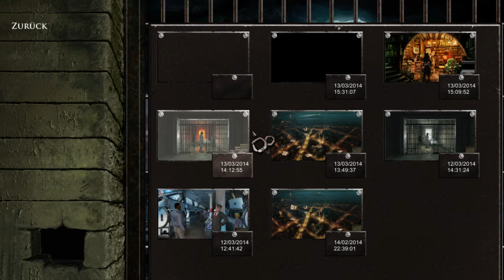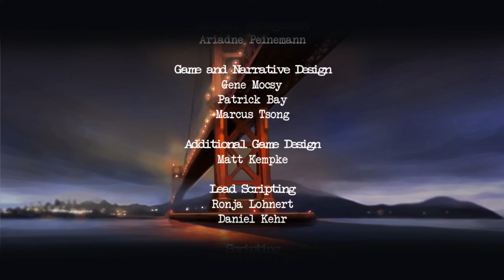1954: Alcatraz #12 - Happy End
Longplay mit CrazyFreak
Spiel: 1954: Alcatraz
Plattform: PC
Du willst uns unterstützen?
Twitch Live Stream Kanal
TeamSpeak3
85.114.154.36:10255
Du hast Facebook?
Du hast Twitter?